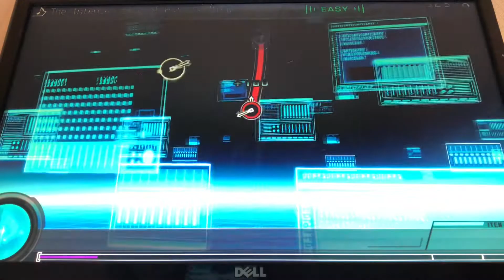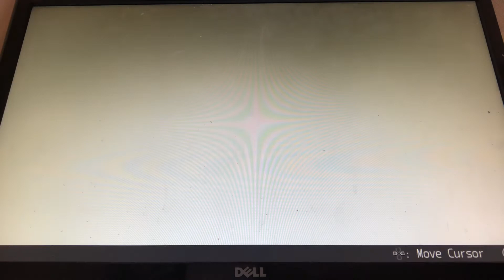Hatsune Miku: Project DIVA F 2nd - The Intense Voice Of Hatsune Miku (Easy)